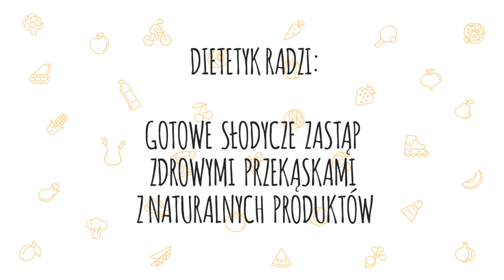Czy słodkości mogą być zdrowe?